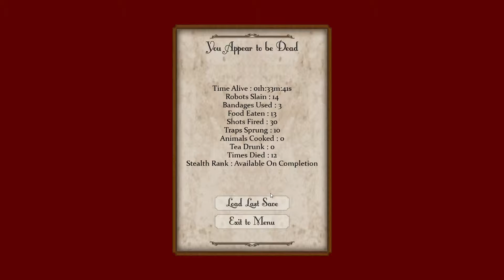Let's Play! Sir, You Are Being Hunted - Part 10 - Run and Gun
After several distraction and stealth techniques fail us, we try the old fashioned method.